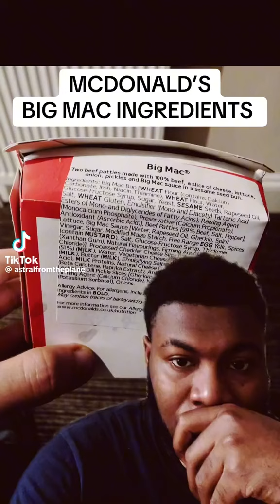Soylent green/pink slime/ human meat